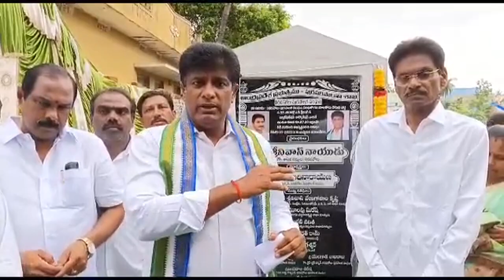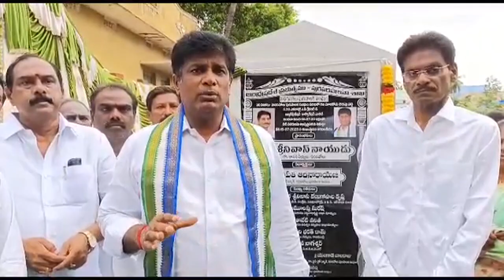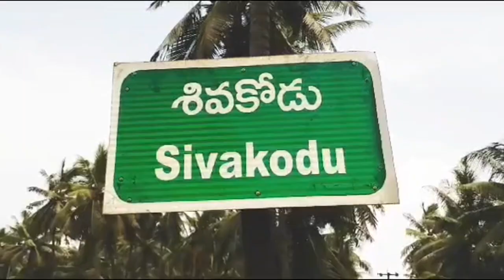TCN NEWS 15-07-2023 02